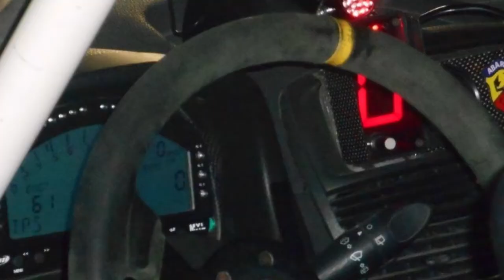Rallye de Grasse 2015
Parc d'assistance. A Didier...